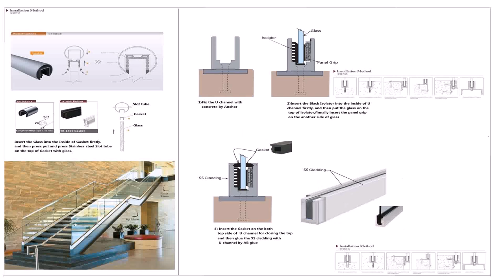Stainless Steel Balcony Glass Railing Design